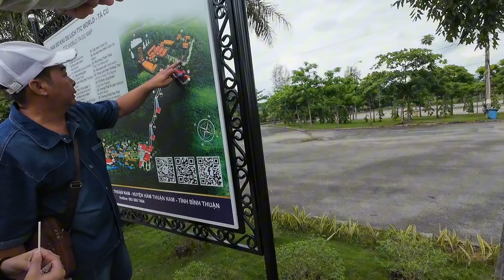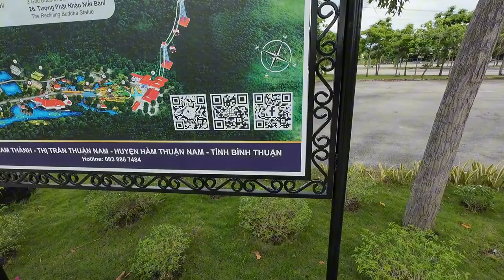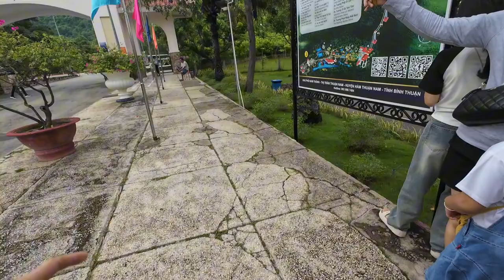Đường vô cổng núi Tà Cú qua cổng vé xe đưa vào chân trạm Cáp Treo và khung cảnh trước đường lên cáp.